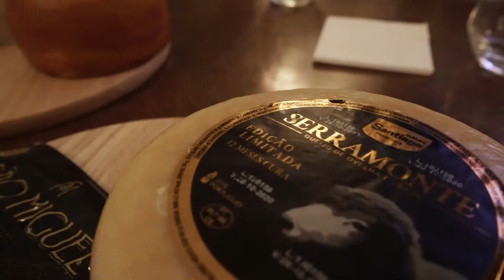My Port Wine Day | 11 Novembro 2019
No "my PORT WINE day” os participantes estiveram em prova harmonizada com uma tríade de vinhos do Porto da Quinta do Portal: o “Portal 10 Anos branco”, “Portal Six Barrels Tawny Reserve” e “Quinta do Portal LBV 2013” acompanhados de quatro queijos galardoados com o selo de “Melhor Queijo de Portugal 2019”.